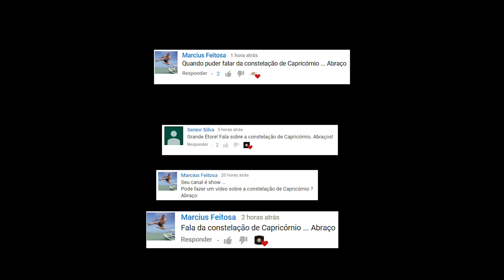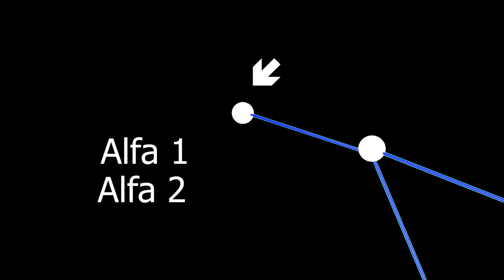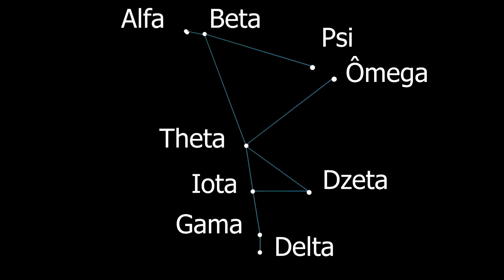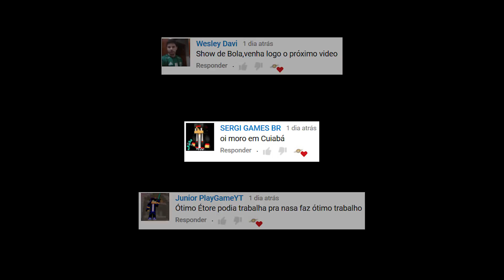#35 - Veja a Constelação de Capricórnio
Como ver a constelação de Capricórnio no céu, siga as dicas do vídeo para aprender a entender esse emaranhado de estrela que vemos no céu noturno.

Crédito:
imagens png:

Curta minha página no Facebook, digite:
@etorechannel ou
Eventos Astronômicos